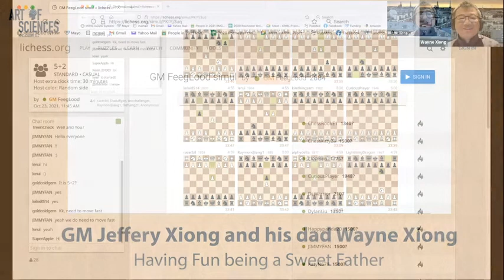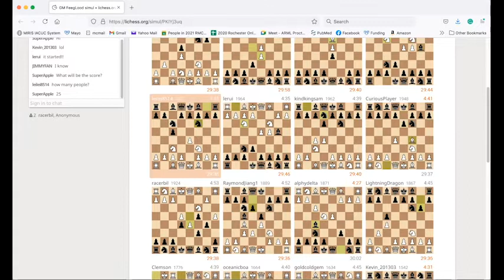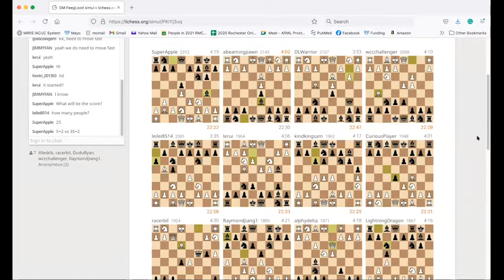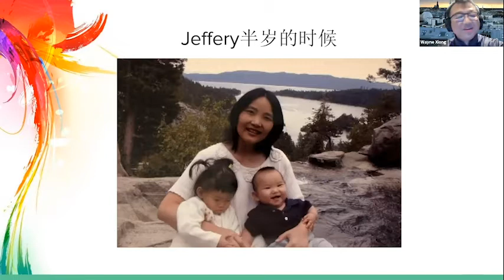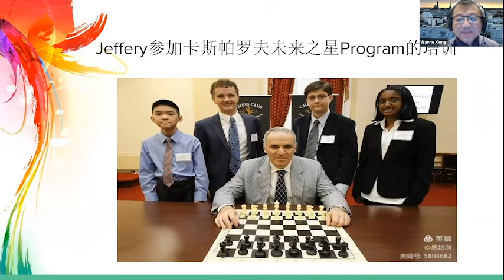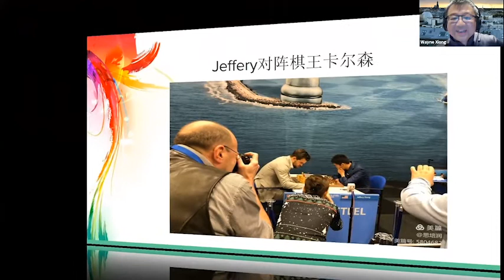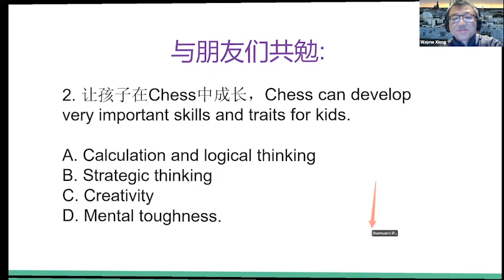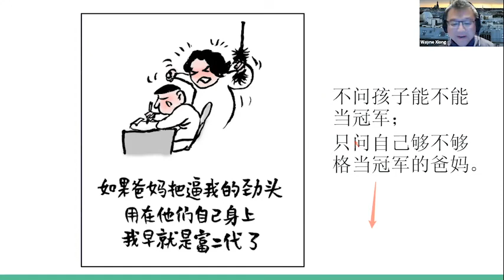Grand Master Jeffery Xiong and his dad Wayne Xiong Seminar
Wayne Xiong gives a seminar on "Having Fun being a Sweet Father" in which he discusses his experience as the father of Grand Master Jeffery Xiong. He then answers some audience questions after his presentation.

Part of the Art of Sciences Youth Education Forum (成长公益讲座系列) Series.